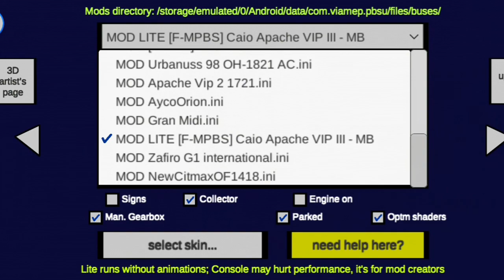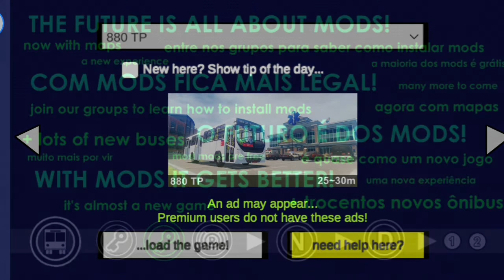Protón Bus Simulator - Caio Apache Vip III - Reseña 30 Me a Enamorado solo por un detalle ❤️❤️❤️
Hola amigos en esta ocasión les traigo la reseña del Caio Apache Vip 3 MB que es muy buen camión para mí gusto y más con unas ventanas que me dejaron impresionado chécalo acá abajo para que lo veas por ti

Gracias por ser parte del sueño

Link página de facebook
Jossi Maneja XD-YouTube

Creditos del mod en el vídeo

MorfoxSinCopyright

Link y publicación original

Novo mod Brasileiro está disponível para download ao suporte a mods do Proton Bus Simulator. Desta vez é o mod do Caio Apache Vip III OF-1721 BlueTec 5 Padrão VeraCruz/RJ, modelo criado pelo Otávio Afonso convertido e editado pelo Fabrício Felix.